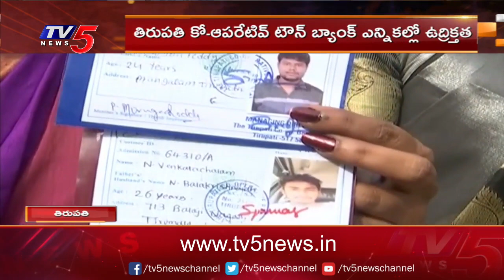Tirupati: టౌన్ బ్యాంక్ ఎన్నికల్లో టెన్షన్ టెన్షన్ TDP Leaders Caught Fake Voters | TV5 News Digital